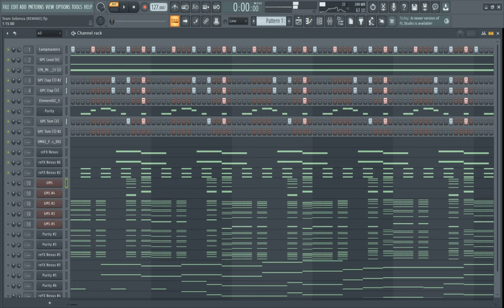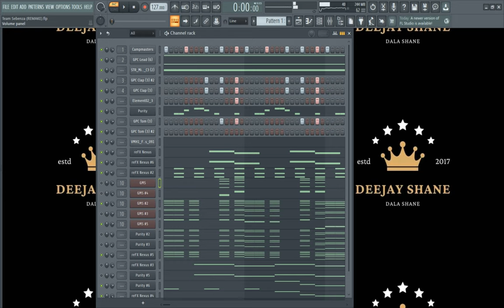How To Make Gqom Like Team Sebenza + Free FLP | Tutorial By Deejay Shane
How To Make Gqom Like Team Sebenza - Free FLP

📦 • Instant delivery
🎙 • Files ready to Recording
(If you wanna buy flps/projects)

🎚 • Produced by Deejay Shane